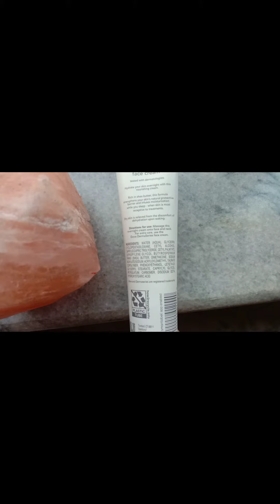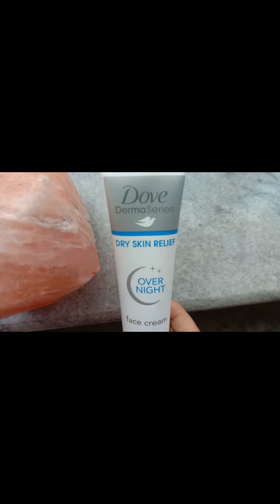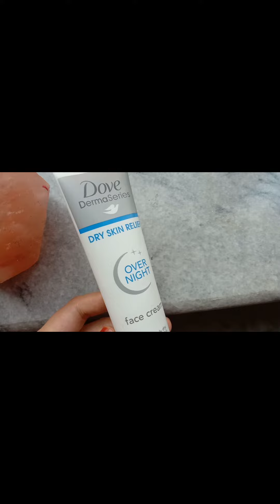dove derma series, dry skin relife, Night Cream 💖🌜🌠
Dove DermaSeries Dry Skin Relief overnight face cream Relieve dry skin from the discomfort of dehydration upon waking with the Dove DermaSeries face cream for dry skin relief that infuses moisturization while you sleep - when skin is most receptive to treatments. With a balanced blend of shea butter and glycerin, its formulation nourishes the epidermis deep down, repairs the skin barrier and hydrates dry skin overnight for touchably soft skin upon waking. within the stratum corneum 1) Hypoallergenic night moisturizer 2) Fragrance-free 3) Non-comedogenic 4) Balanced blend of shea butter and glycerin 5) Soft texture 6) Tested with dermatologists 7) Suitable for eczema and psoriasis-prone skin NEA Dove DermaSeries Dry Skin Relief overnight face cream has been accepted by The National Eczema Association. The National Eczema Association's mission is to improve the health and quality of life for individuals living with eczema through support and education. Shea butter Brings a touch of luxury to this night moisturizer.